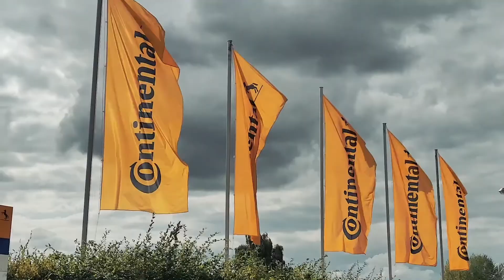Mission Gripossible - il trailer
Continental ha una missione per il motociclista professionista Stefano Sacchini: raggiungere lo stabilimento Continental di Korbach (Germania) in sella alla sua BMW per testare i ContiTrailAttack 3 e scoprire il segreto di questi straordinari pneumatici.